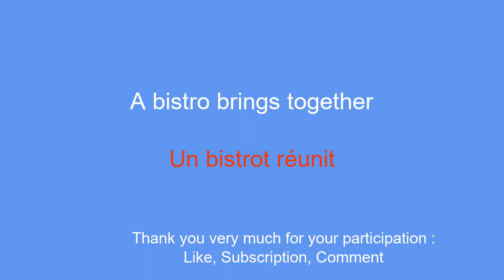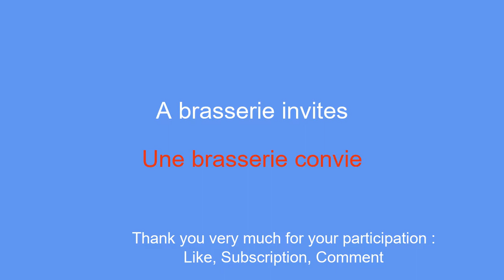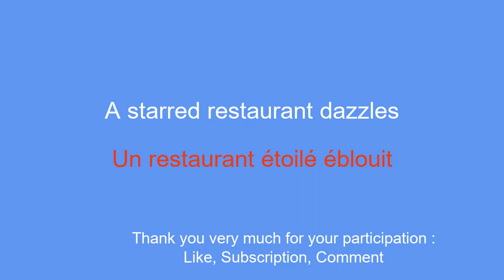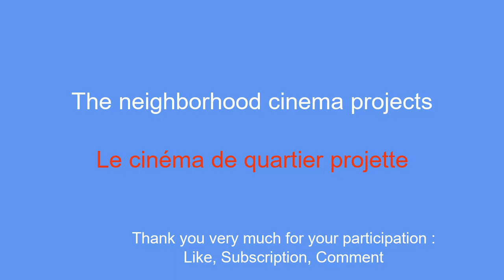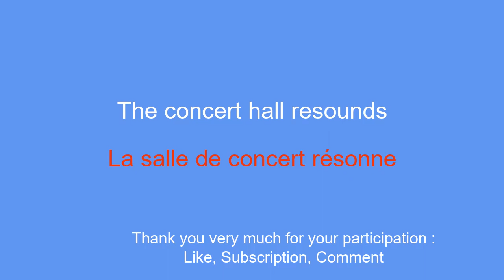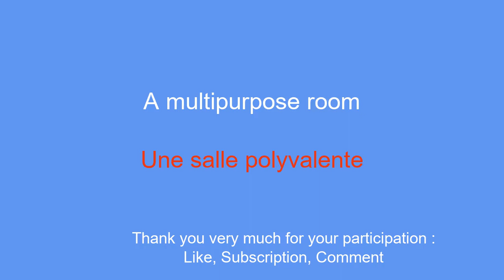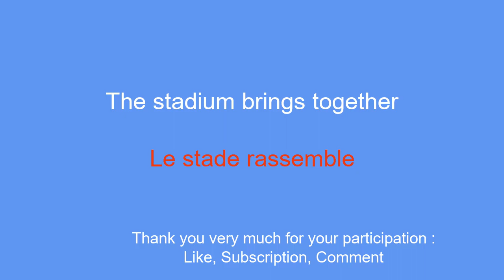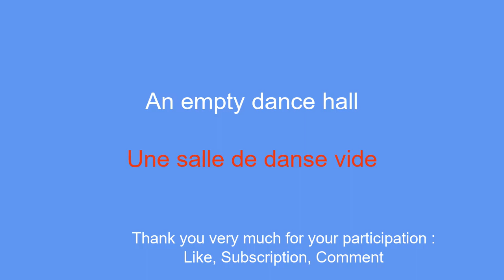Quick, easy to learn French for beginners